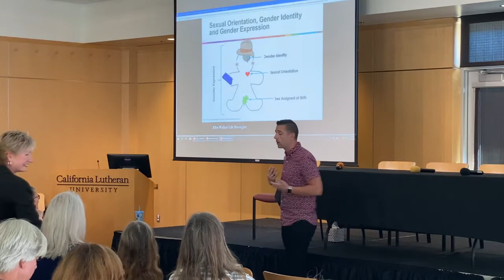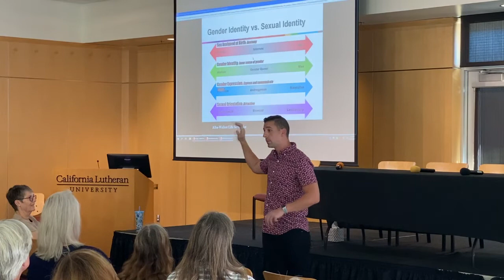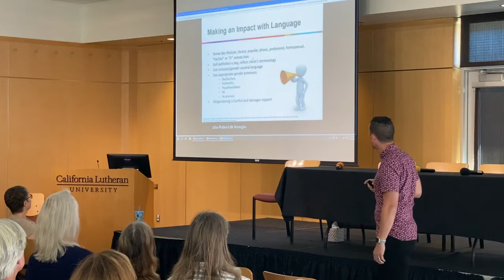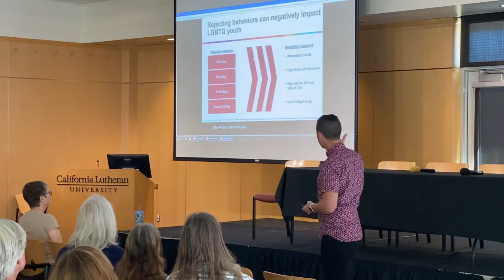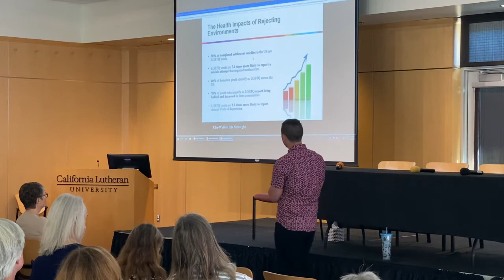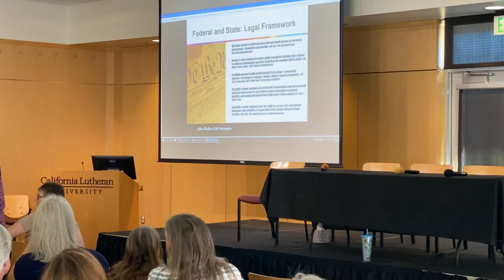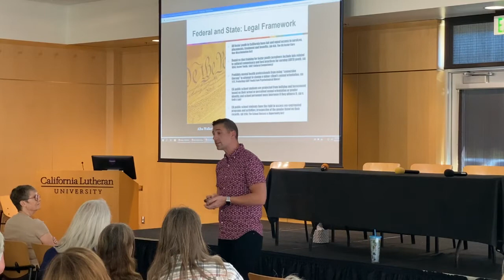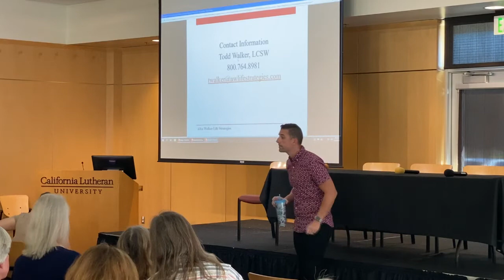"Gender Identity & Our Public Schools: Separating Fact from Fiction" 10/20/19 -- PART TWO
In this segment:
-- Presentation by Todd Walker, Clinical Social Worker/Therapist, LCSW -- Alba-Walker Life Strategies

Conejo Together and Indivisible: Conejo sponsored this public forum focusing on the importance of increasing awareness of gender diversity among our student population (and the broader community), and addressing California’s new guidelines for teaching about sexual health under the CA Healthy Youth Act.

At school board meetings and on social media, misinformation about gender identity and the new curriculum guidelines has outpaced facts -- sometimes based on a lack of understanding, but more frequently based in long-held prejudices and designed to undermine confidence in our schools. This forum was organized to foster understanding of, and enthusiasm for, the contemporary science and sociology of transgender and gender non-binary identification, and the goals of California’s laws and guidelines for instruction in sexual health.